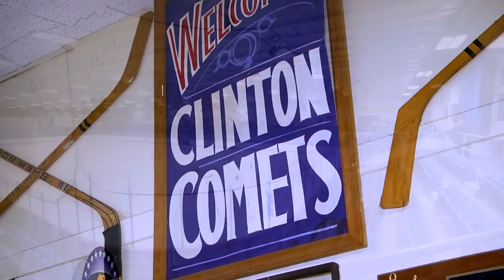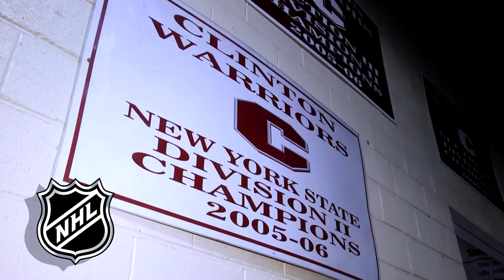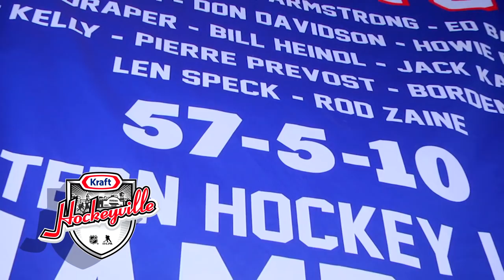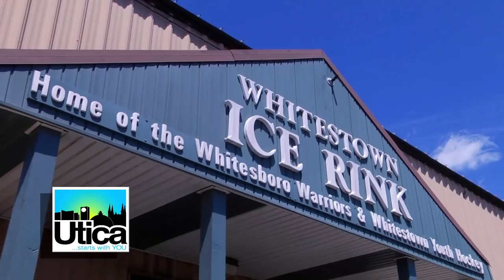Clinton Hockeyville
The Clinton Arena was awarded Kratf's Hockeyville 2018 last Spring. We Interview historians and pro hockey players about why they feel the Clinton Arena is the logical place for the NHL Exhibition game .